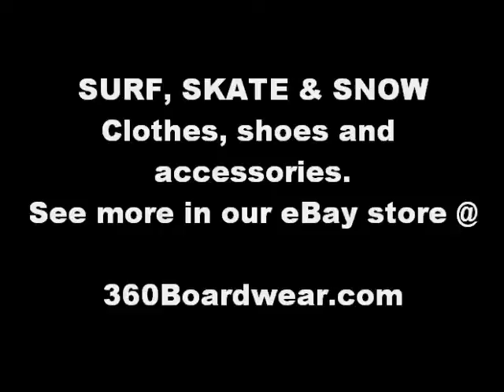Fat Face Clothing @ 360Boardwear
Hooded Sweatshirt